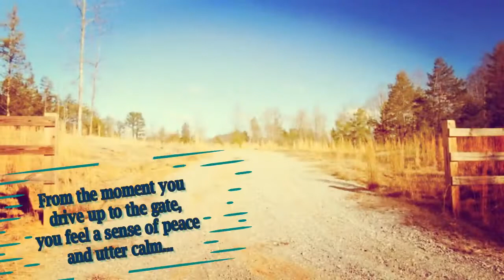220 Payne Rd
Incredible acreage with a low pasture for your horses that gently slopes to a homesite with simply stunning mountain views!  This is the piece of property you've been dreaming about to go with your dream home!